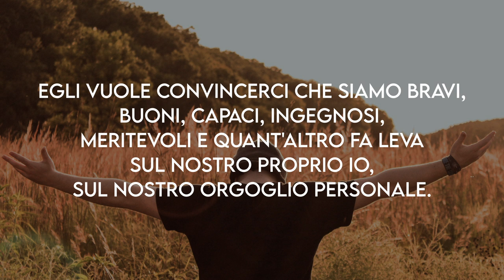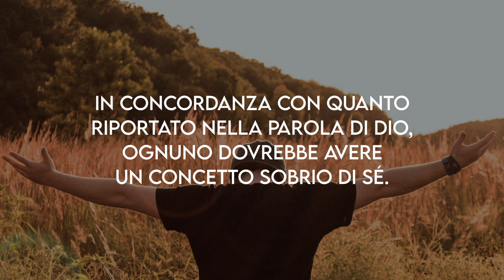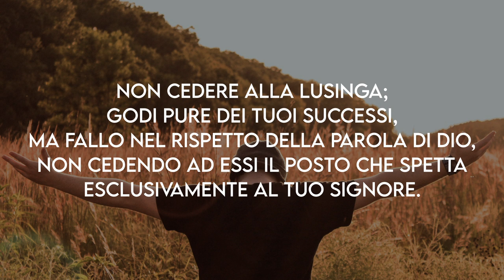"Le Lusinghe" - Meditazione Daniele 11:32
"Egli corromperà con lusinghe quelli che tradiscono il patto; ma il popolo di quelli che conoscono il loro Dio mostrerà fermezza e agirà." (Daniele 11:32)

LE LUSINGHE

Le lusinghe rappresentano inganni di belle parole e di promesse, per ottenere qualcosa in cambio. Il diavolo utilizza molto bene quest'arma. Egli vuole convincerci che siamo bravi, buoni, capaci, ingegnosi, meritevoli e quant'altro fa leva sul nostro proprio io, sul nostro orgoglio personale. La prospettiva della lusinga attrae molti cuori e seduce in maniera molto semplice. Nessuno è escluso dal suo fascino e persino i credenti, a volte, cedono. Un successo, un apprezzamento, tendono a farci avere un concetto di noi stessi più alto del dovuto. In concordanza con quanto riportato nella Parola di Dio, ognuno dovrebbe aver un concetto sobrio di sé. Alla lusinga, non di rado segue l'orgoglio e l'arroganza. Quando gli occhi vengono aperti, ci si accorge che in realtà tutto era un inganno e che le promesse erano vane. Che gran delusione!
Tuttavia è bene stare sempre in guardia e mantenere alta la sorveglianza.
Soltanto la fede in Dio ci farà agire con fermezza, chiedendo in ogni cosa l'aiuto divino. Non cedere alla lusinga; godi pure dei tuoi successi, ma fallo nel rispetto della Parola di Dio, non cedendo ad essi il posto che spetta esclusivamente al tuo Signore.